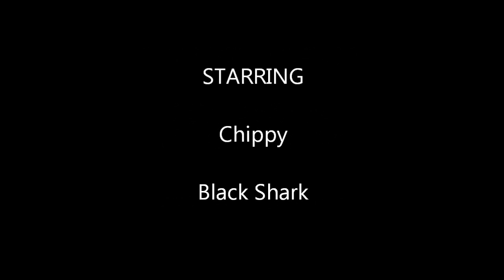Flaming Cliffs 2: 159th Dedicated Coop Game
Flaming Cliffs 2 & Black Shark Coop Multiplayer game on 159th Dedicated Server